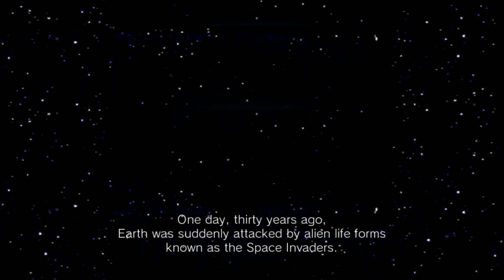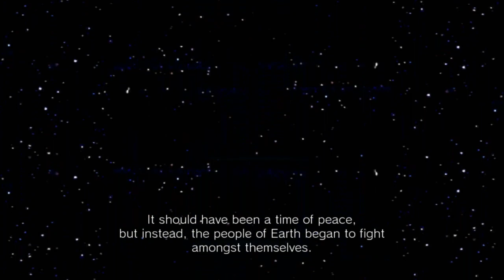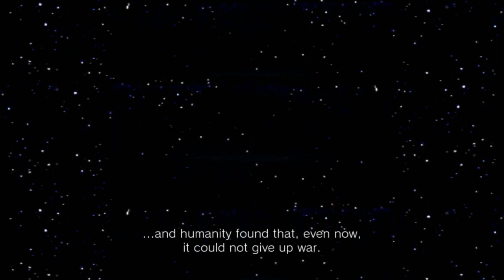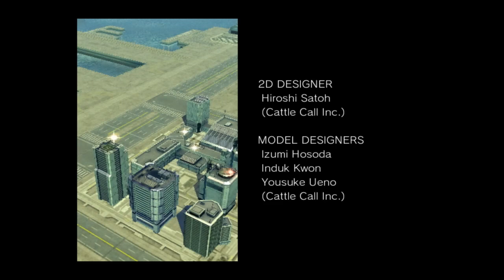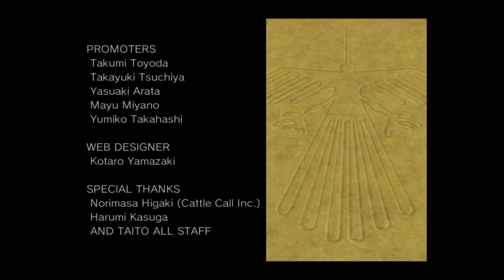Wiiware Space Invaders Get Even